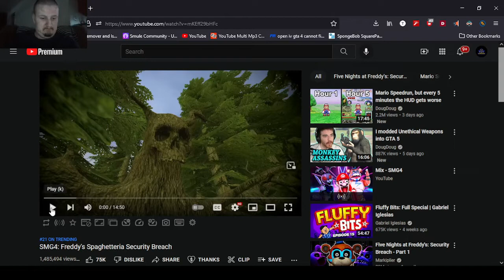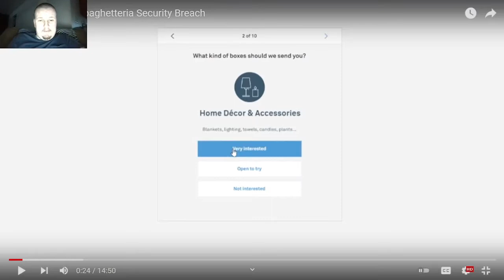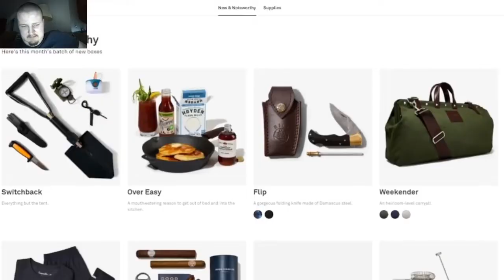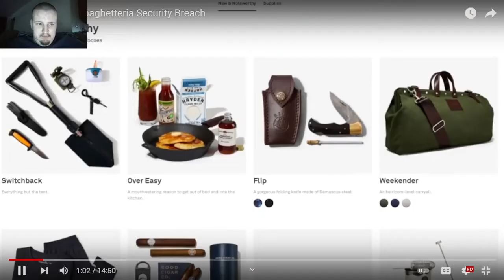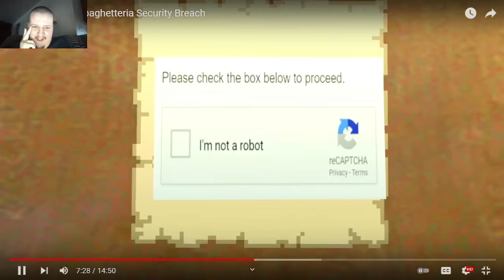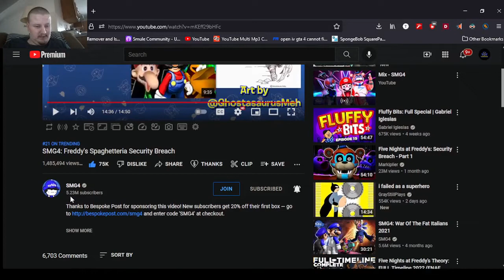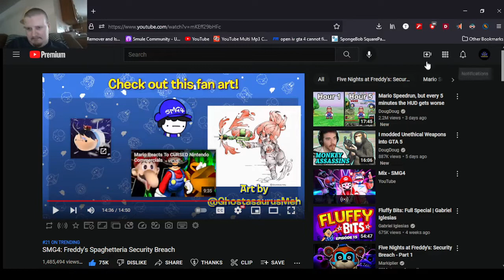SMG4: Freddy's Spaghetteria Security Breach - Reaction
Watch the original video before watching my reaction to it for the uninterrupted version.